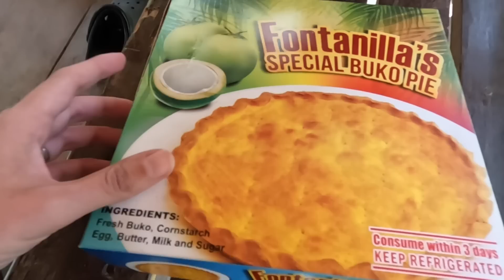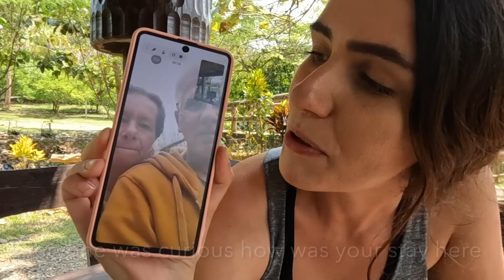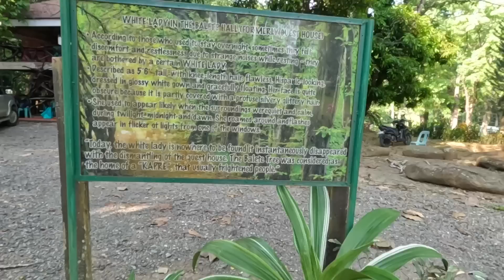WILL MY PARENTS MOVE TO THE PHILIPPINES?! + Starting Our Life on Road! Luzon Motor Travel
I invited my parents back to tell you about their experience visiting the Philippines for the first time and to discuss the most important questions: When will they be back and are they planning to move to the Philippines? Meanwhile we are continuing our journey on road around the beautiful Northern area of Luzon, Philippines on motorcycle! We arrived back to our beautiful native kubo in the forest of Nueva Vizcaya to use it a base for our upcoming trips!

👋 Hi, I`m Susie! I`m originally from Hungary but I live in the beautiful Philippines with my husband, Jonathan.
We are sharing our daily life and adventures here focused on visiting and promoting the lesser known, less touristy (but equally beautiful) areas of the Philippines as well as sharing the beauty of life in the province!

Thank you for joining us on our adventures!